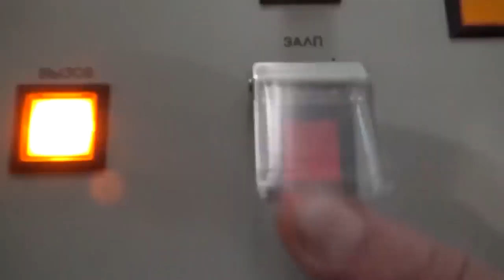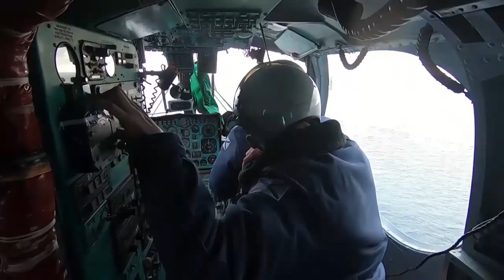XOGTA: Waqtiga Uu Dhamaanayo Duulaanka Ruushka Ee Ukraine & Qorshaha Cusub Ee Dowladda Ukraine